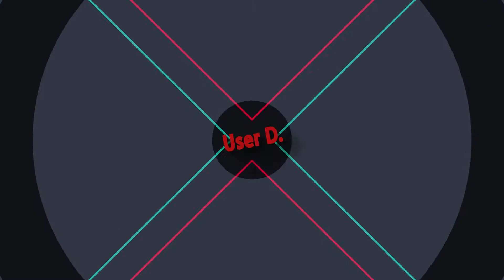Play Overwatch: ກະຊັບມິດໃນກຸ່ມ Ep.14[ກັບມາລວມໂຕອີກຄັ້ງ 1May]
ສາມາດຕິດຕາມໃດ້ທີ່
ຟາກຕິດຕາມກັນແນ່ເດີ
Spec Pc

CPU: Intel Core i5 6400
Ram: ram hyper x 8GB
VGA: galax gtx1060 oc 3gb
Mainboard: Msi H110M